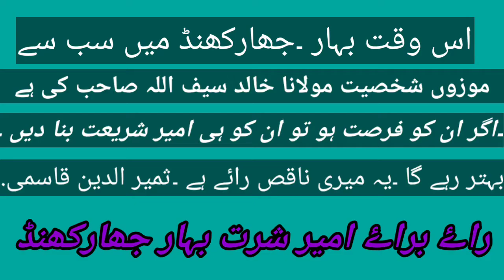Bihar and Jharkhand Ka Ameer E Shariat kis banaen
At present, the most suitable person in Bihar-Jharkhand is Maulana Khalid Saifullah Sahib. If he has the opportunity, make him the Amir of Shariat. It will be better. This is my faulty opinion. Tameer-ud-Din Qasmi.